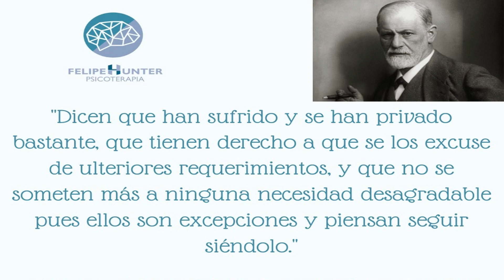El JOKER de JOAQUIN PHOENIX desde el PSICOÁNALISIS ♦♥♣♠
Hablo del JOKER de Joaquín Phoenix quien nos demuestra tener una personalidad perversa en donde tiene una gran satisfacción al transgredir la ley y las normas sociales.

SI TRABAJAS CON TU SALUD MENTAL, VIVIRÁS MEJOR Y TE ATREVERÁS A ENCONTRARTE CON TUS DESEOS.

Contáctame:
Instagram: Felipe Hunter Psicoterapia
Instagram salud mental empresarial: Hunter Análisis mental.